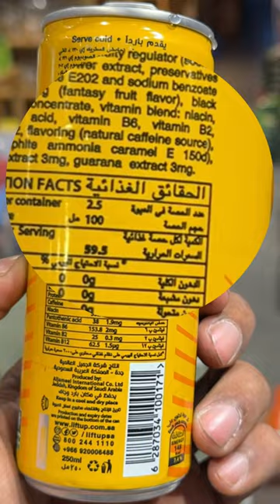LIFT UP energy drink buy 1 get 1 FREE on MRP| AGGARWAL STORE